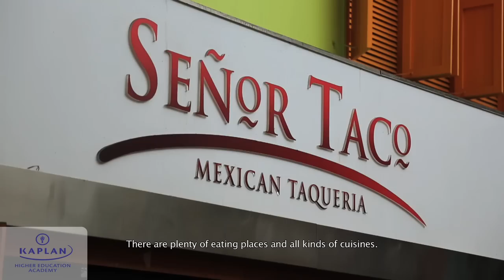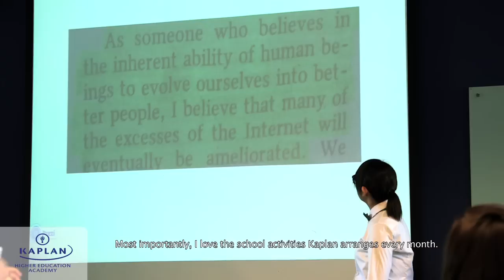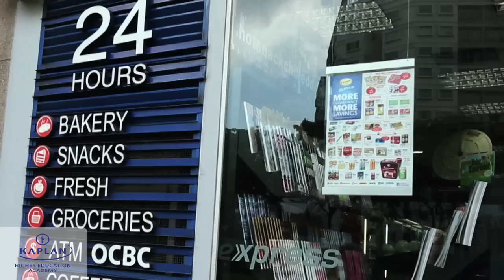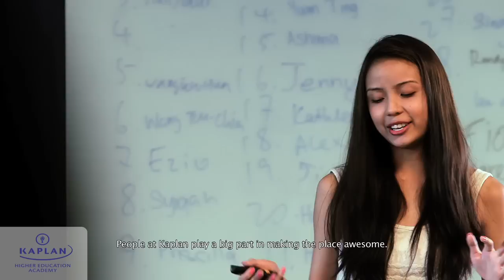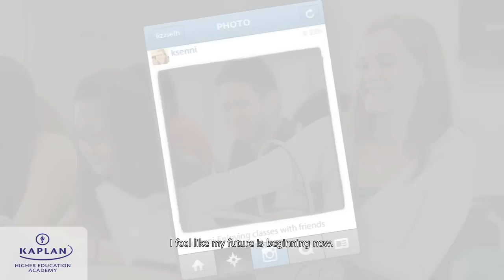Kaplan International Student video (2013)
Follow our student around and find out what a typical school day is like! Hear and see the sights and sounds of living in Singapore and studying at Kaplan through our International student.